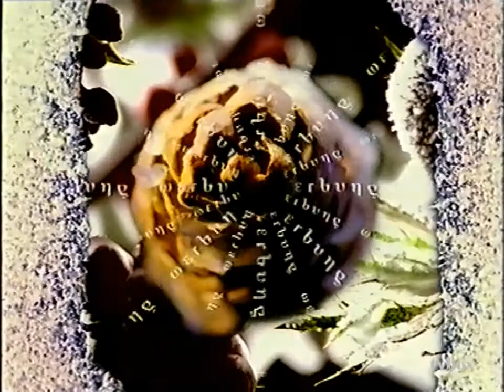Pro7 Idents Intro Werbung Anfang 1998/1999/2000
Pro7 Idents aufgenommen Anfang 2000; identische Werbetrenner liefen auch schon Anfang 1998 und Anfang 1999.